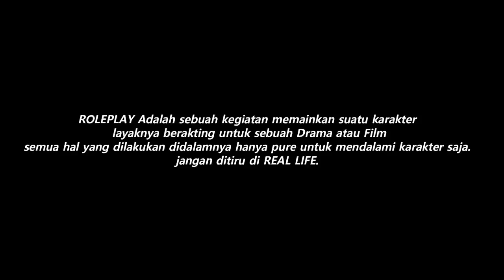JADI PEMBALAP MOTO GP ?!! RACE PALING SENGIT SALING MENYALIP ! GTA V ROLEPLAY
Respect satu sama lain tidak ada "Musuh" tetapi "Lawan RP" tanpa mereka tidak akan terjalin sebuah cerita
GRAPHIC MODS USE :
Spek PC :

Processor : AMD RYZEN 9 3900x
Ram : 32Gb DDR4 3200Mhz
Vga : Nvidia RTX 3080 (10Gb Vram)
HDD : 1Tb
SSD : 240Gb